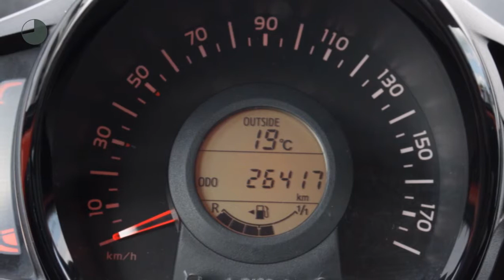Toyota Aygo 1.0 5drs X-CITE Special | Keyless Entry | Climate Control